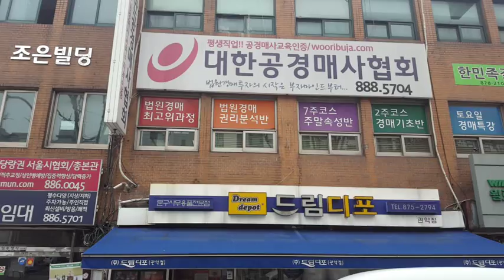[법원경매] 대한공경매사협회를 소개합니다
(팟캐스트 설명내용)

위 동영상은 대한공경매사협회가 제공하는 동영상입니다.
이제는 모바일으로 편하게 공부하실 수 있습니다.
스마트폰에서 대한공경매사협회를 검색하세요.